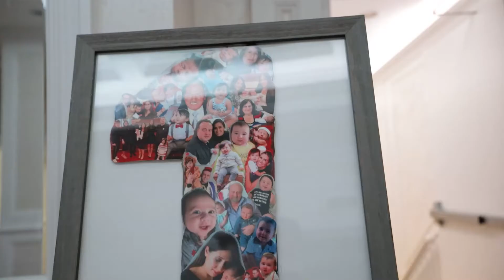John's Christening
St. Illuminator's Armenian Church
Reception at: Waterside NJ